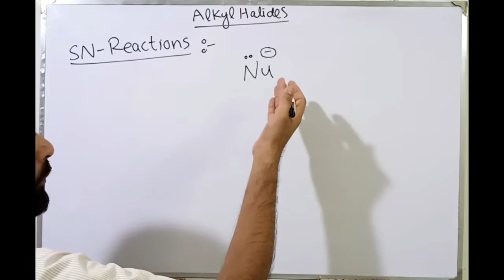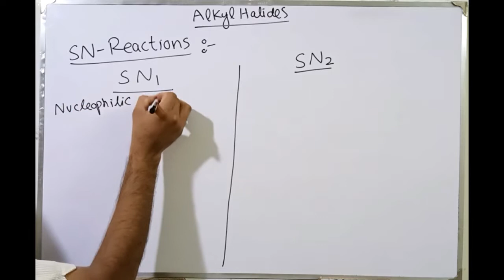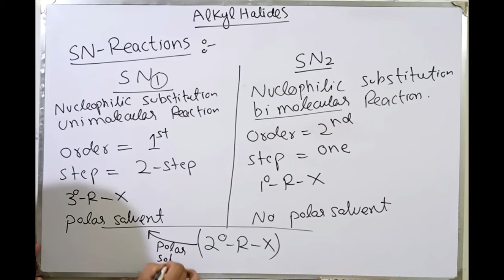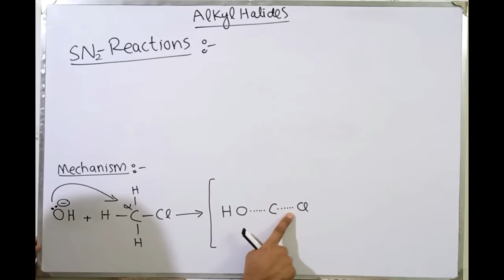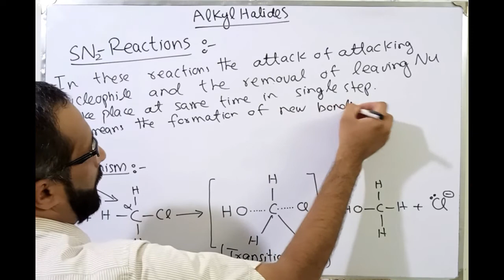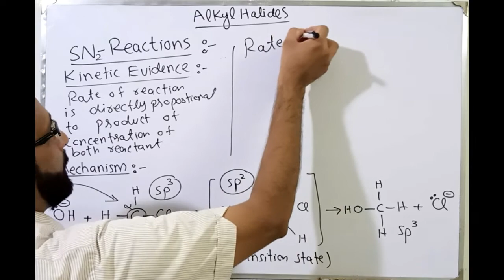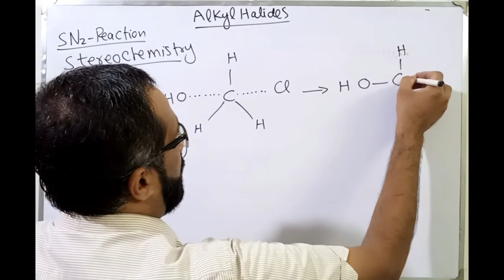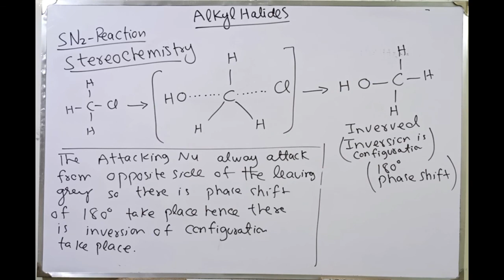Ch#17 Lec#5 | SN Reactions, SN2 Reactions with Mechanism Kinetics & Stereo Chemistry | Grade 12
🧠Techniques to write SN Reactions and SN2 Reactions

🧠 Basic concepts of Stereo Chemistry

🧠 Special questions covering Mechanism of Stereo Chemistry

🧠 Tips to learn Kinetics of SN and SN2 Reactions

🔥 Covered Special Questions
🔥 Tips and tricks to learn how to attempt paper from topic
🔥 Unique tricks to understand

Moreover, these tricks will help you easily learn quick solution of chemistry multiple choice questions which will ultimately help you while attempting MCAT ECAT NET ETEA MDCAT entry tests